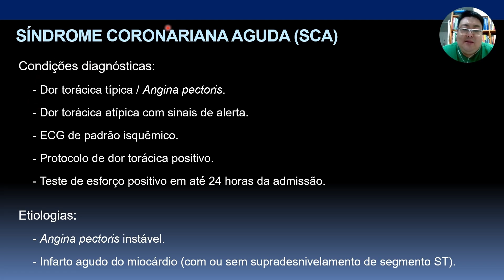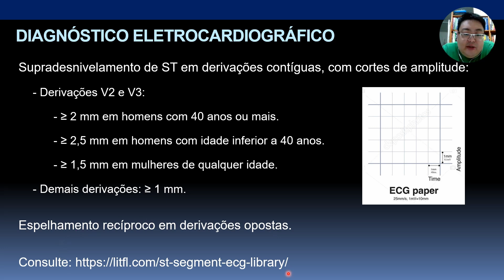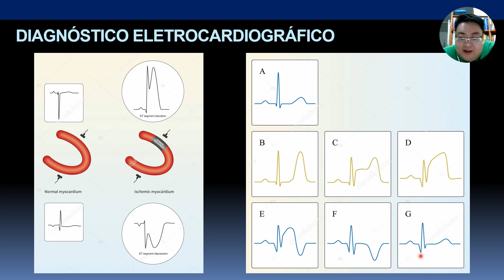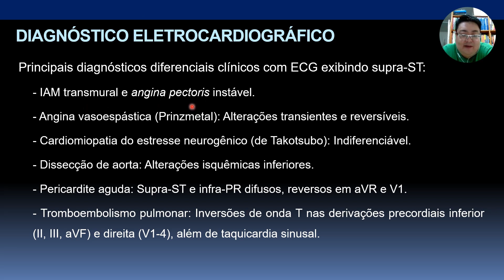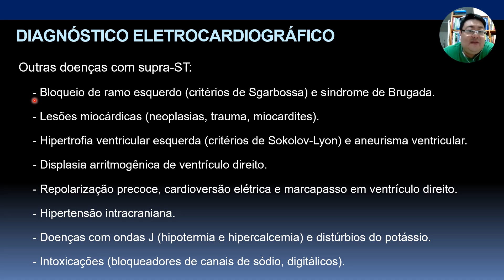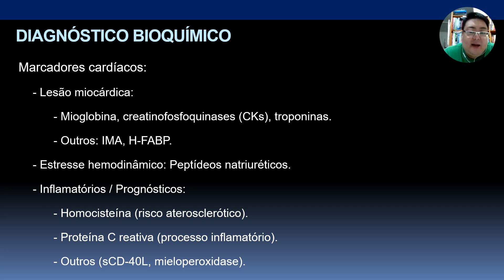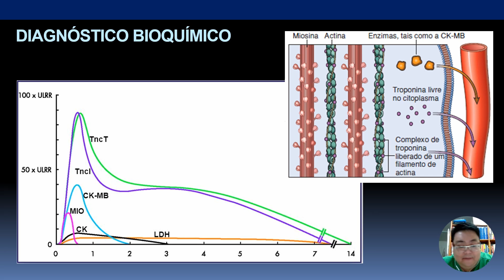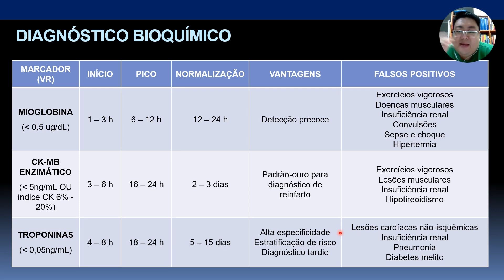Dor torácica - Parte 04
Continuando nossa saga sobre dor torácica, neste episódio o ninja goiano vai falar sobre os exames auxiliares na elucidação da dor torácica.

Bons estudos

É hora de morfar!